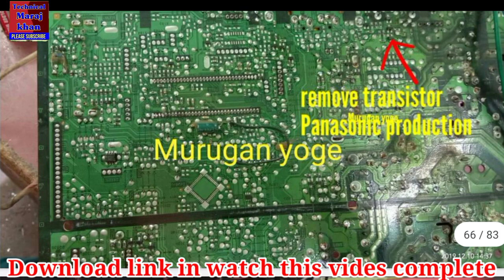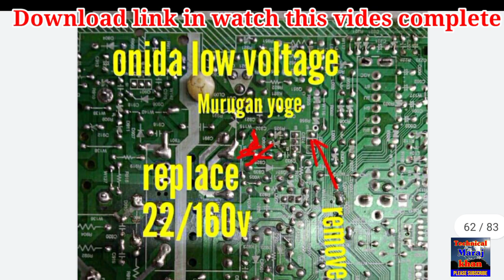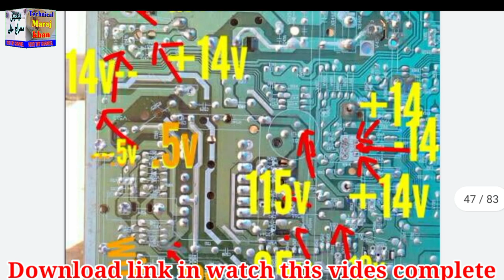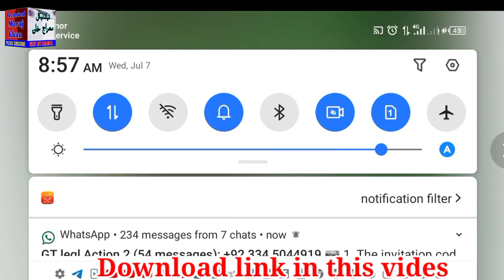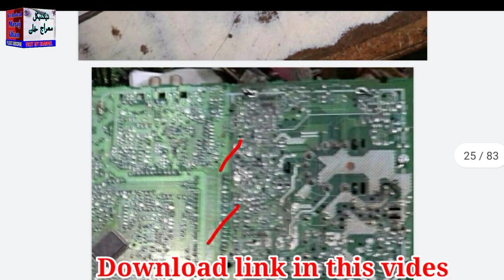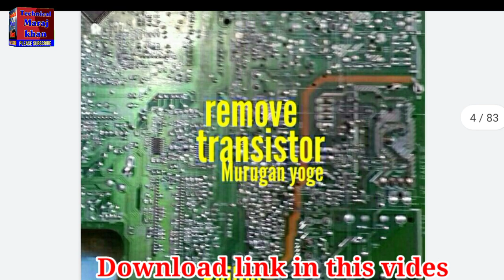All CRT TV Protection problem solved | CRT TV Protection PIN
About this channel : This channel create for Electronics projects, educational purpose and motivational purpose only . because i m an electronics technician and i have a electronics shop . I m uploading video about my own work like electronics gagets repairing video ( Laptop , Desktop motherboard , LCD / LED TV DVD PLAYER / INVERTER / DISH RECIVER / LED LCD SOFTWARE / UPS , etc repairing ) Also repairing DC fan. Installation of solar system. Online training My all videos related electronics pr7ojects and repairing. And Learn online and Earn online. Earning and Learning.
my Contant for all country like that
USA TURKEY United kingdom Francisco Saudi Arabia Canada Maynar Philippine Afghanistan Hindi India Pakistan